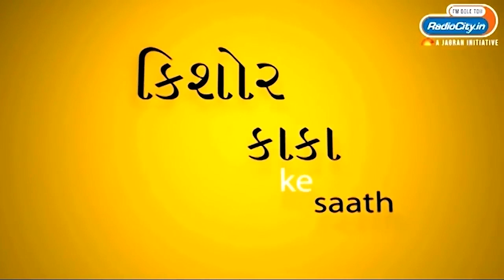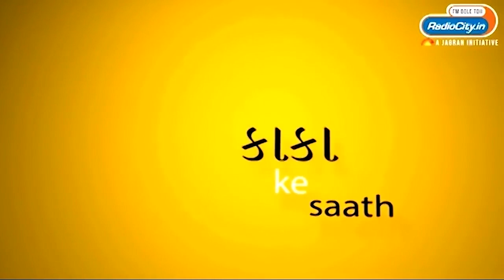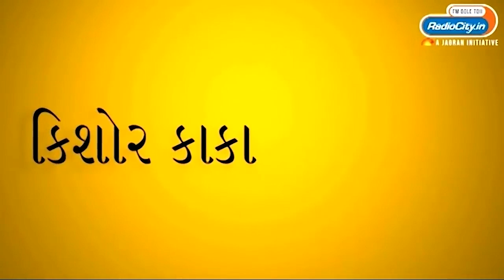Radio City Joke Studio week 274 Kishore kaka